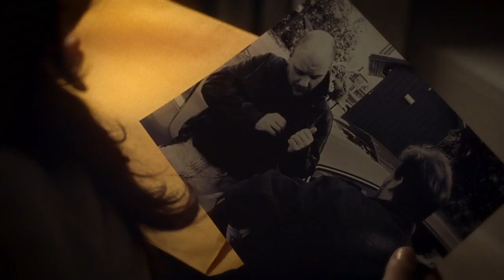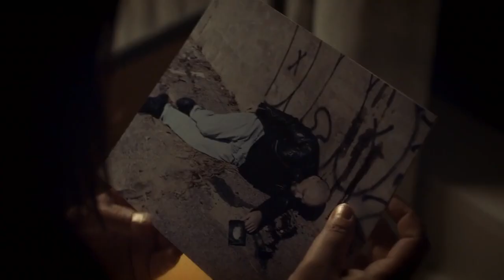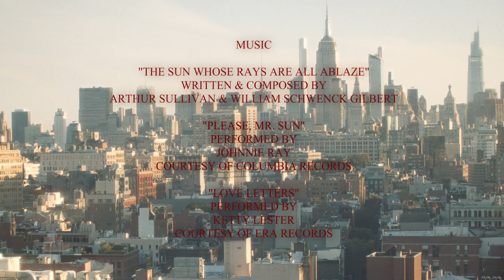A New York Minute (2021) Cop Drama | 15 mins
To defend the death of her partner, Detective Cole must embark on one last assignment.

Starring Gabrielle Rosson, Justin Thibault, Dustin Teuber & Terry Alexander

Directed by Kris Salvi
Written by Gabrielle Rosson & Kris Salvi
Produced by Gabrielle Rosson
Executive Produced by Mark Meagher & Deb Del Negro

**Trigger Warning** for murder, drugs and suicide